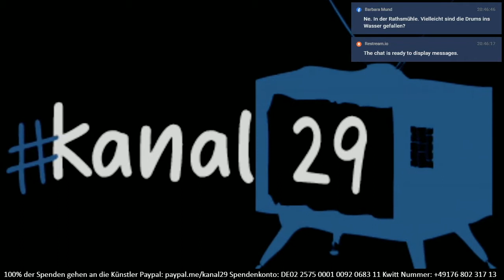26.06.20 CRi Open Stage - Anmoderation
Die 137. CRi-Open Stage in digital! Auch die CRi lässt sich in diesen Zeiten nicht unterkriegen und präsentiert die Open Stage jeden letzten Freitag im Monat einfach digital.

In der Juniausgabe mit dabei:
Kristin Raddatz
UKEboxx
Just 4 Campfire